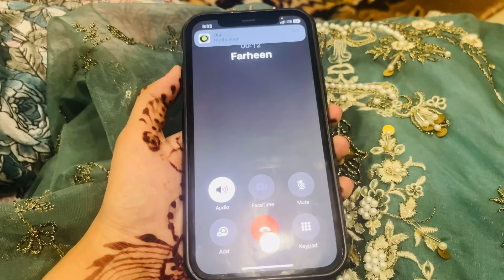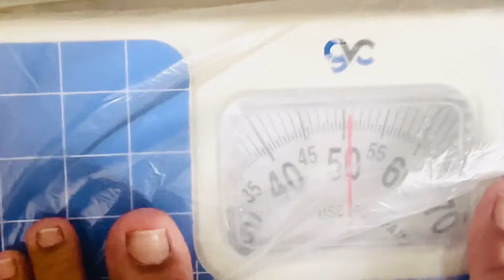How i celebrated my Eid ul fitr🤍🌙| Day3| Eid mubarak